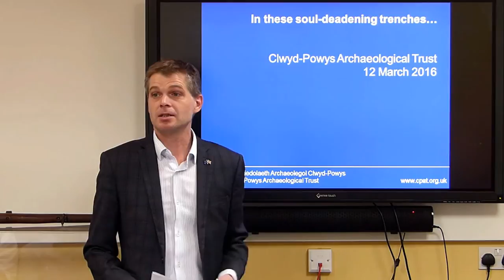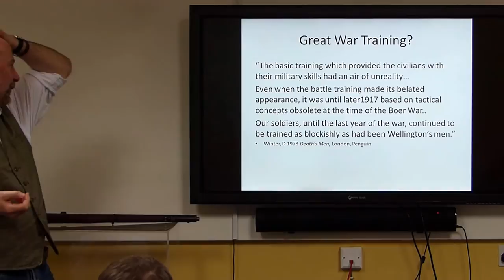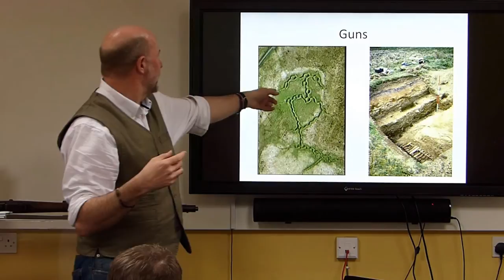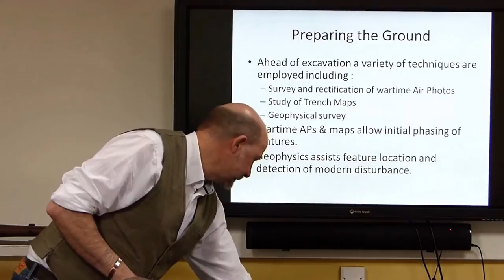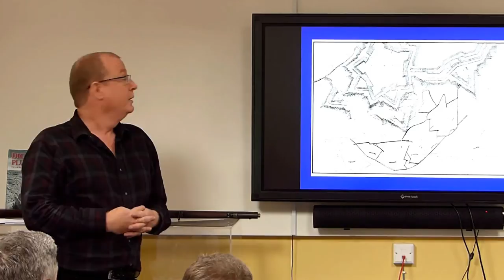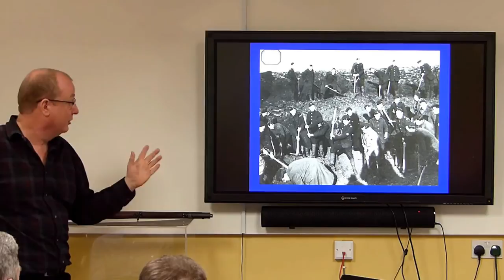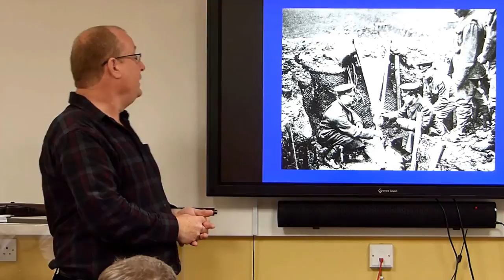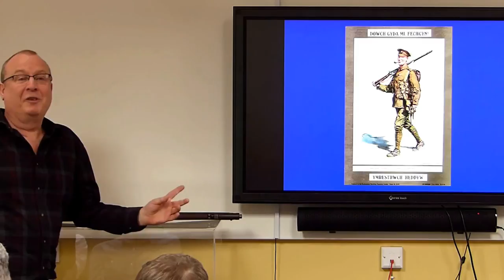CPAT 2015- In these soul-deadening trenches… Archaeology of WW1 Trenches in North Wales and Beyond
A one day seminar to present the results of work at the Bodelwyddan practise trenches by the Clwyd-Powys Archaeological Trust. In collaboration with other researchers we will investigate their place in the wider context of Wales and the First World War.